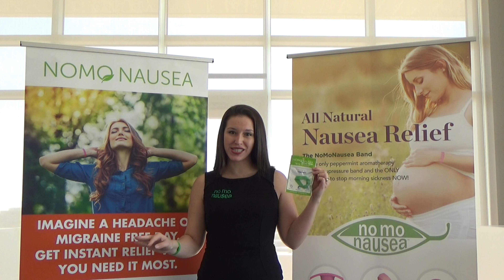Sea Sickness Relief with NoMo Nausea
Tired of sea sickness? Here is the solution! A peppermint aromatherapy infused, acupressure band that will stop you from ralphing on the boat! Sea sickness is now a thing of the past and the NoMo Nausea band is the ONLY NATURAL, SAFE, AND EFFECTIVE SOLUTION!